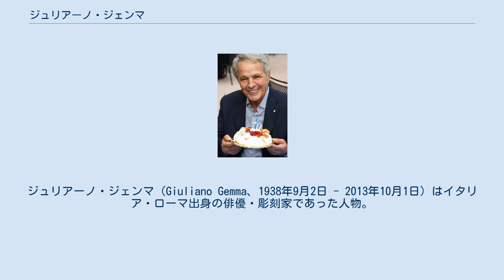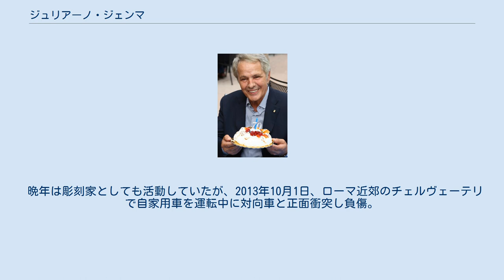ジュリアーノ・ジェンマ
ジュリアーノ・ジェンマ（Giuliano Gemma、1938年9月2日 - 2013年10月1日）はイタリア・ローマ出身の俳優・彫刻家であった人物。
マカロニ・ウェスタンのトップスターとして知られた。
 幼い頃は母の生まれ故郷北イタリア、レッジョ・エミリアで暮らす。
小さい頃から肉体労働などをして家計を支え、高校時代はボクシングや器械体操で数々の賞をとった。
卒業後に兵役に就く。
その後バーテンダー、セールスマン、消防士などをした後に1957年演劇学校ビデス・フィルムに入学し、アメリカ映画『ベン・ハー』にエキストラ出演（当初はチャールトン・ヘストンのスタンドインに予定されていたものの191cmのヘストンより6cm背丈が足りなかったため）。
ほか、『タイタンの逆襲』やルキノ・ヴィスコンティ監督の『山猫』などにも出演。
 1965年、“モンゴメリー・ウッド”の芸名でマカロニ・ウェスタン『夕陽の用心棒』に主演し、これが世界的にヒット。
同時期に芸名を本名のジュリアーノ・ジェンマへと変える。
その後も『荒野の1ドル銀貨』、『南から来た用心棒』、『星空の用心棒』、『怒りの荒野』といったマカロニ・ウェスタンに立て続けに主演し、世界の大スターへ。
 私生活では人気が出る前からのマネージャーのナタリア・ロベルティと結婚している。
 1980年代前半には、スズキから、自らの名を冠した第1種及び第2種の原動機付き自転車（スクーター）「ジェンマ」のイメージキャラクターとしてCMに出演した。
また、来日もしている（マガジンハウス刊「スタアの40年　平凡 週刊平凡 秘蔵写真集」より、カラー写真）。
 1991年にはイタリアロケが行われた日本映画『フィレンツェの風に抱かれて』（和泉聖治監督。東映）に出演し、若村麻由美と共演した。
 晩年は彫刻家としても活動していたが、2013年10月1日、ローマ近郊のチェルヴェーテリで自家用車を運転中に対向車と正面衝突し負傷。
搬送先の病院で死去した。
75歳没。